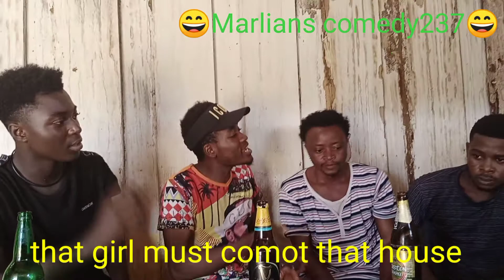Stinginess kill MC (Marlians comedy237 episode 9)😃😄🤣😭